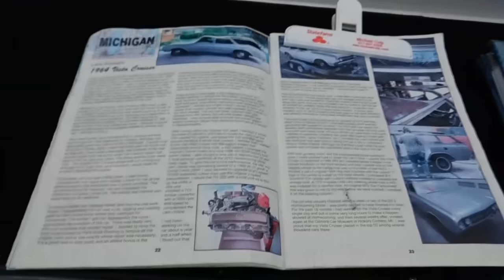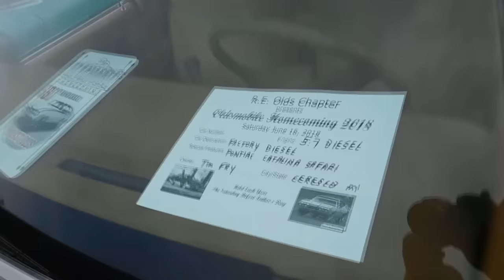Oldsmobile Homecoming 2018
Today we go to the Oldsmobile Homecoming in Lansing, Michigan, enjoy!

Cars I currently own:
1972 Oldsmobile Cutlass
1983 Buick Park Avenue
1990 Oldsmobile Toronado Trofeo